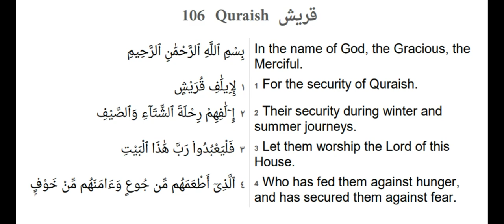Quraish Surat 106 Quraysh From The Holy Koran!